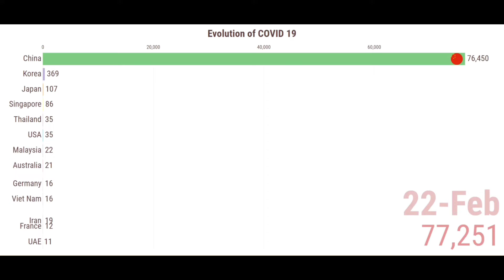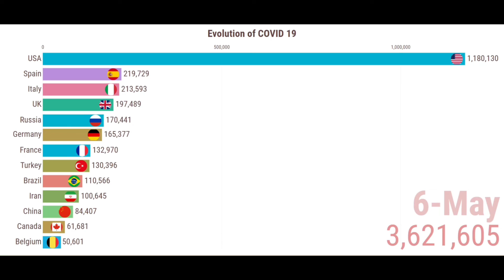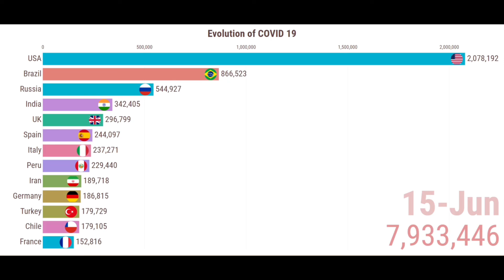CORONAVIRUS(COVID 19)_WORLDWIDE EVOLUTION | DATA SPEAKS | THEORY BEHIND FACTS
Data speaks is also part of THEORY BEHINDS FACTS channel, This video visualize the evolution of COVID 19 from the birth at China from Jan 21st 2020 and how it had dominated the entire global till June 20th 2020. This video shows Coronavirus spread countries with timeline and coronavirus race track

interesting videos in future